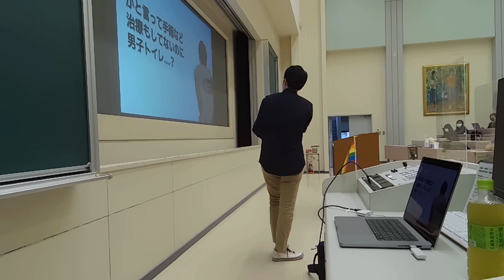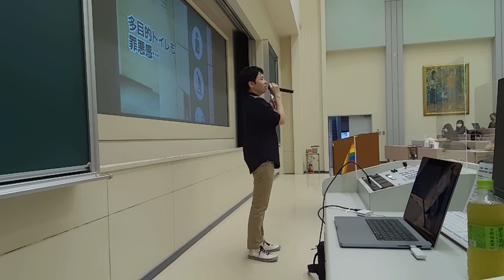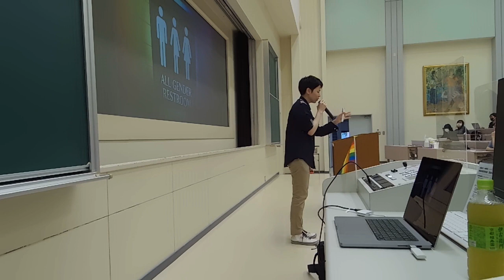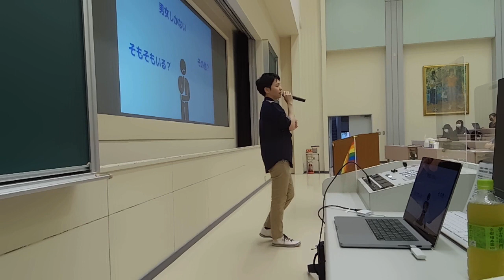【LGBT】トイレは男女どっち行く？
よく言われるLGBTとトイレの話。

体が女性、見た目が男性な私が行くのは…。

ドリー
島根の体は女性、心は中性の人。
もっと自分らしく生きる人を増やしたい。
性別で悩んできた経験を話すことで誰かの役に立ちたい。
という思いから活動しています。

全国どこでも講演に行きます！
「あなたは１人じゃない」「自分らしく生きよう」
を伝え歩いています。